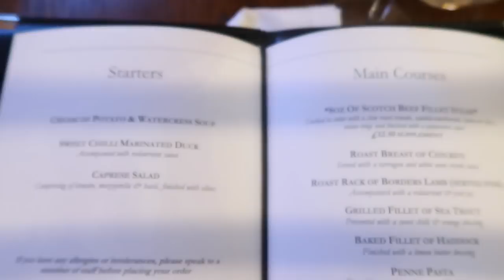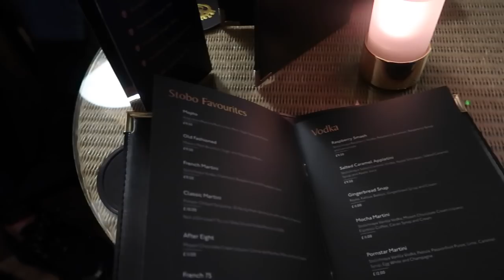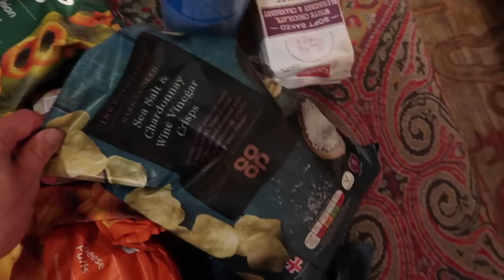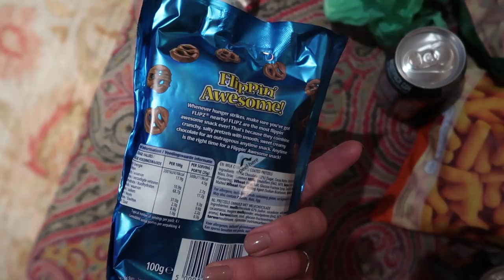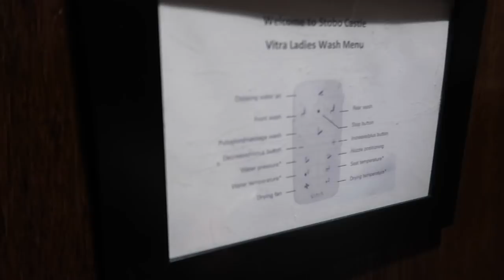ad WE STAYED IN A CASTLE! | STOBO CASTLE PEEBLES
Thank you to Stobo Castle for inviting me and my friends to stay in the beautiful Cashmere suite! (*stay was gifted)